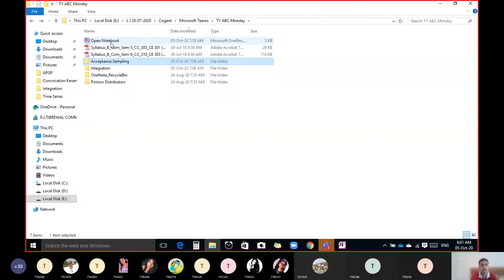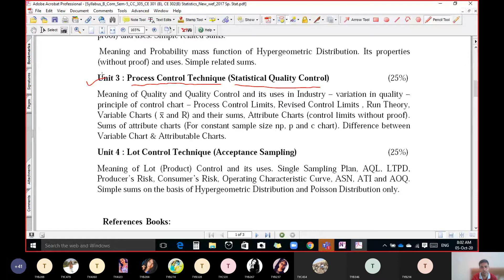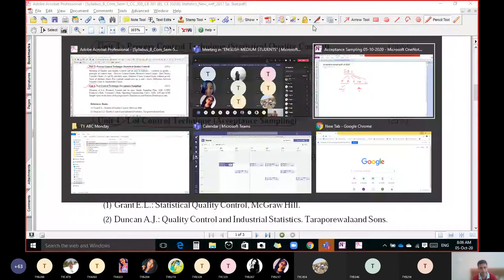TYABC Acceptance Sampling 05 10 2020 Lecture 1